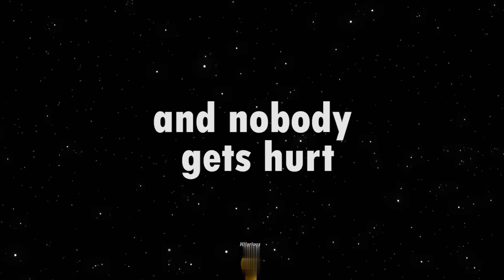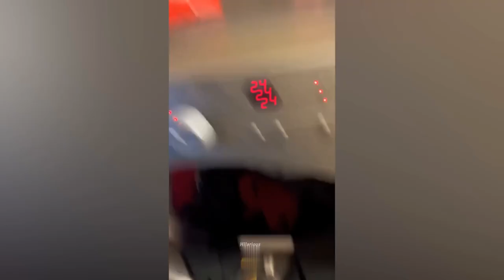Funny & Hilarious People's Life